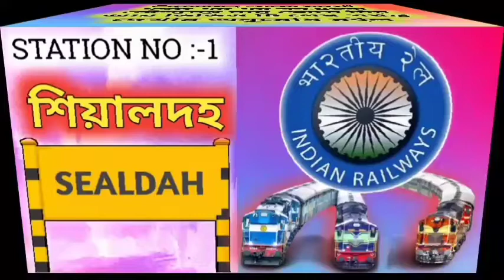sealdah to hasnabad all station name | শিয়ালদহ থেকে হাসনাবাদ সমস্ত রেল স্টেশনের নাম/ Indian Railways